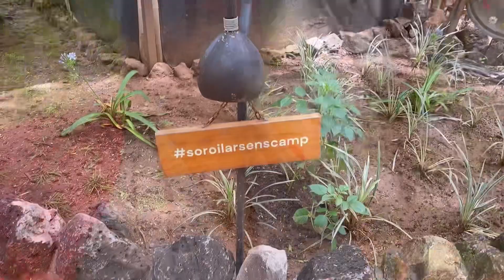TRAVEL DIARY | The One Where We Went to Samburu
The highlight of Samburu had to have been the hunt but the beauty about Samburu is how different the Northern Hemisphere is…crazy how different can be so stunning!